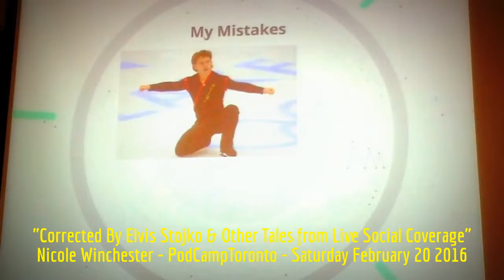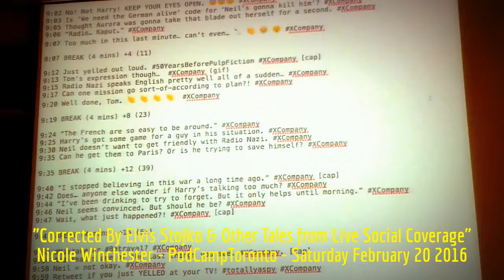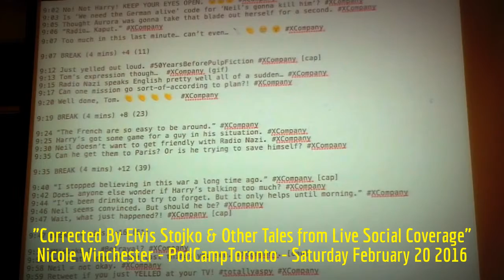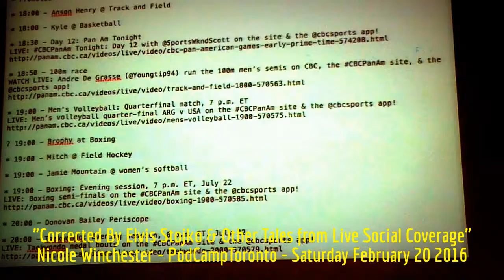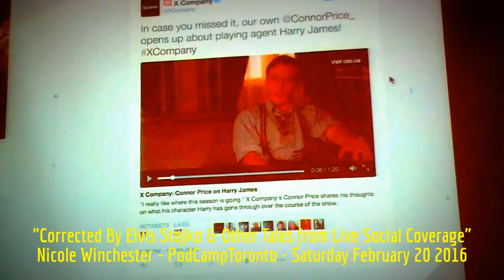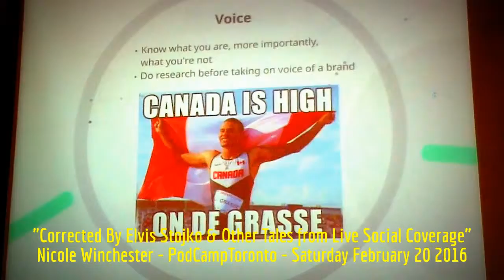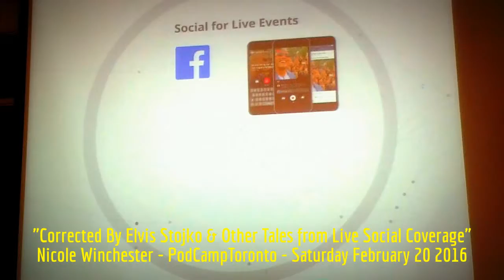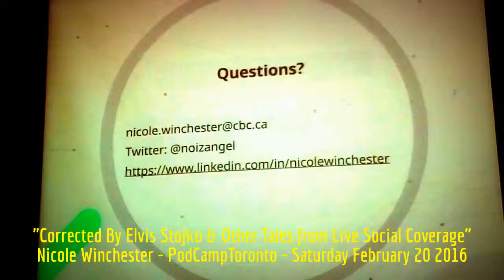HiMY SYeD -- Nicole Winchester, ...Tales from Live Social Coverage, PodCampToronto, February 20 2016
HiMY SYeD -- Nicole Winchester, Corrected By Elvis Stojko & Other Tales from Live Social Coverage, PodCampToronto, Saturday February 20 2016